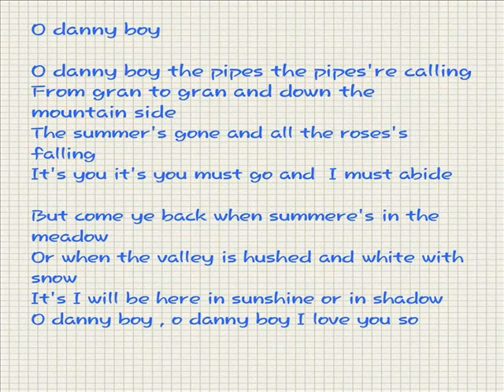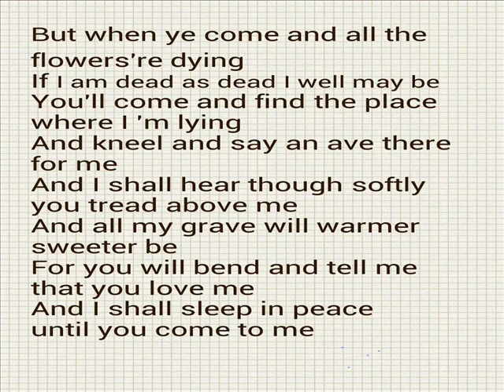Danny Boy (Irish Folk Song )/Harry Connick, jr.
Danny Boy / Ireland Folk Song / Harry Connick, jr.
with the autumn scenery of Odaesan Sogumgang.